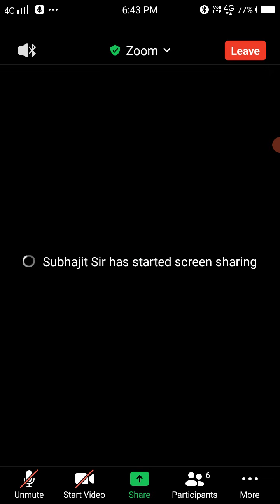Class 11 (Gp) : 10/08/21